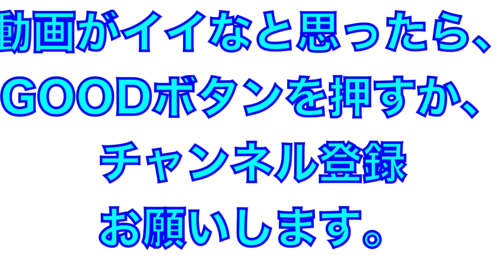ドラフト１位！森木大智投手の投内連携とランダウンプレー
2022年2月
阪神タイガース
安芸キャンプ
森木大智投手の投内連携とランダウンプレー
フィールディングも上手い